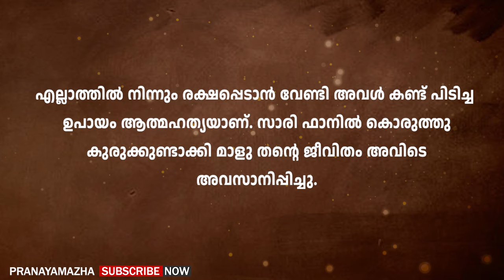എനിക്ക് വയ്യ.. അയ്യേ.. വിറയലോടെ മാളു അവനിലേക്ക് പറ്റിച്ചേർന്നു | PRANAYAMAZHA NEW STORY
Writer - Hera
Voice -  Gopika
Editing - Ajimsha

Malayalam story
Malayalam new story
Pranayamazha
Pranayamazha stories
Pranayamazha new story
Shahul malayil